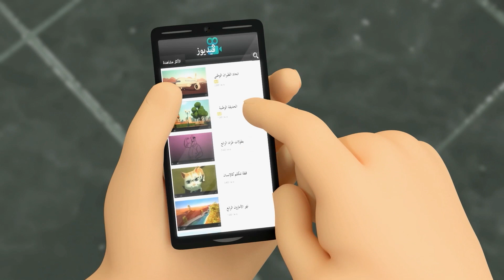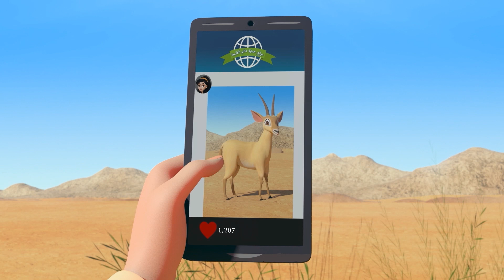گولڈن وریکس کی روایت 💪 | مکمل قسط۔ | منصور كي مہم جوئی ✨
سرکاری منصور یوٹیوب چینل میں خوش آمدید۔! منصور ایک متحرک مزاحیہ سیریز ہے جو ایک فعال ، زندگی سے محبت کرنے والا ، 12 سالہ لڑکا اور اپنے بہترین دوستوں کے ساتھ اس کی مہم جوئی کے بارے میں ہے۔.

آج کا ایڈونچر:
شمع کو ایک نایاب سنہری اوریکس کا پتہ چلتا ہے جو جانوروں کی ریسلنگ ٹی وی کی مشہور شخصیت کی توجہ کا مرکز بن جاتا ہے جو اس نایاب درندے سے کشتی لڑ کر اپنی واپسی کے لیے پرعزم ہے جس نے ماضی میں اس کا کیریئر تباہ کر دیا تھا۔

کیا آپ تازہ ترین مہم جوئی دیکھنا چاہیں گے؟

ہم امید کرتے ہیں کہ منصور کی تمام ویڈیوز دیکھ کر آپ کا وقت اچھا گزرے گا۔ پھر ملیں گے!